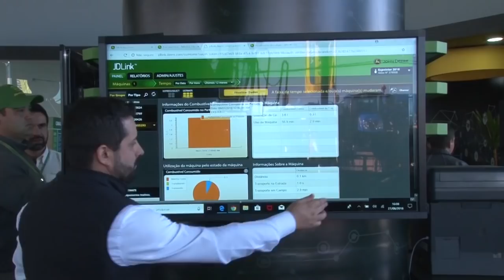Expointer 2018: Nossa Terra, Nossa Gente - Rio Grande Rural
Na Expointer 2018, o visitante pode conferir inúmeras opções de entretenimento. O Parque Estadual de Exposições Assis Brasil, em Esteio-RS apresentou mais de 400 eventos, exposição de mais 150 raças de animais, show de máquinas, agricultura familiar e muitas atrações durante nove dias de feira.

Programa #1029